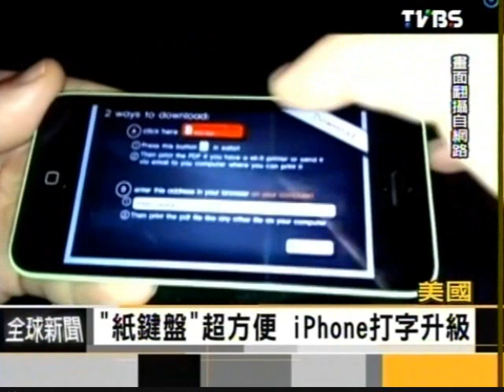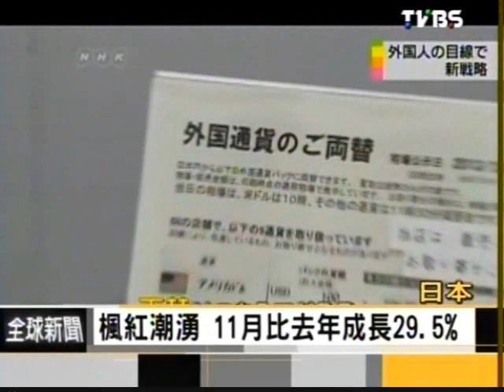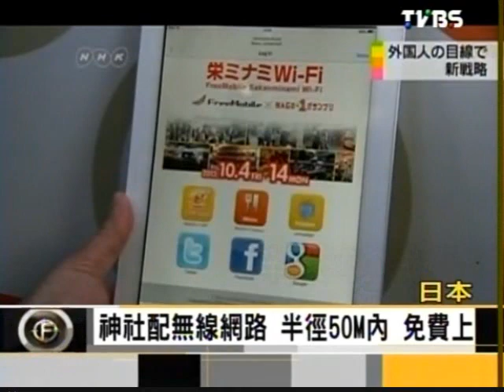Focus全球新聞 2013-12-12 pt.3/4